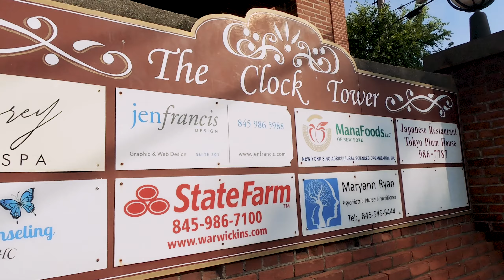JDProject || Episode 003: 5 tips to run everyday and stay consistent... from a normal dude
Here I give you my first 5 tips on how to run everyday and stay consistent as I take you on a run through the town of Warwick.

These are just my opinions, there's a million of these out there... may have to do this every week.

Really solid easy run today. Feeling good.

We are running the Wharf to Wharf 6 mile Virtual race tomorrow!

🏃 5M easy w/ some stride outs along the way every 4-5mins
📈 21M on the week so far

5 Tips
0:01:23 - Tip 1: Set Checkpoints
0:02:50 - Tip 2: Get out Early
0:03:51 - Tip 3: Keep a log & Compete
0:04:58 - Tip 4: Sore or hurt?
0:06:00 - Tip 5: Share your Goals